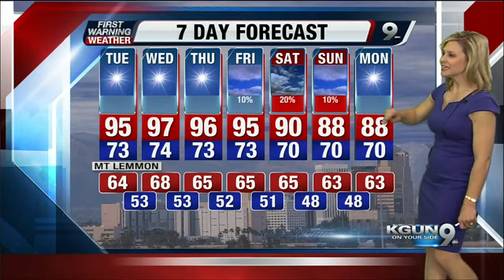Chief Meteorologist Erin Christiansen's KGUN 9 Forecast Monday, September 22, 2014